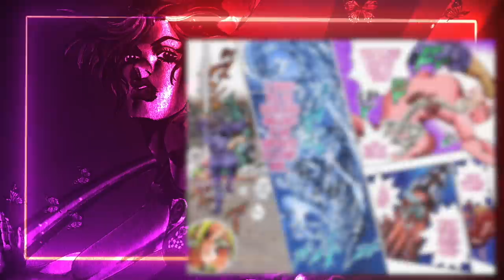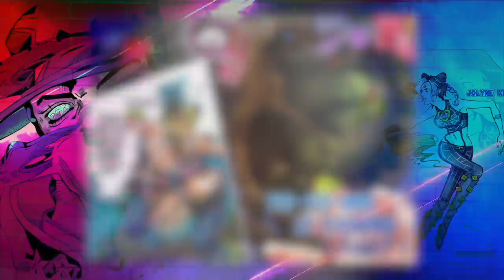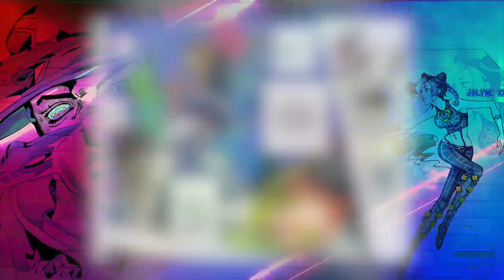Stone Ocean: The Complete Manga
Come watch the entire JoJo Part 6 Story.  Why is Jolyne Cujoh in prison and what does Jotaro have to do with this story?

0:00 Introduction
1:01 Ch.1
44:46 Ch.51
1:22:33 Ch.102
2:02:56 Patreon Supporters